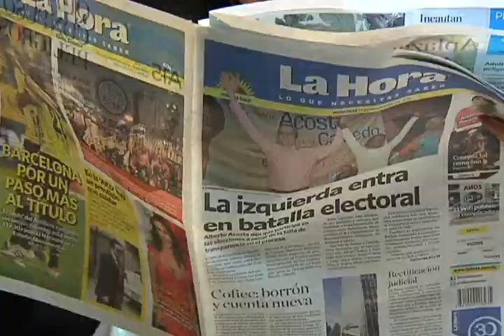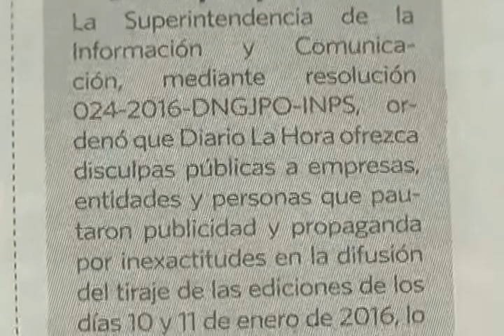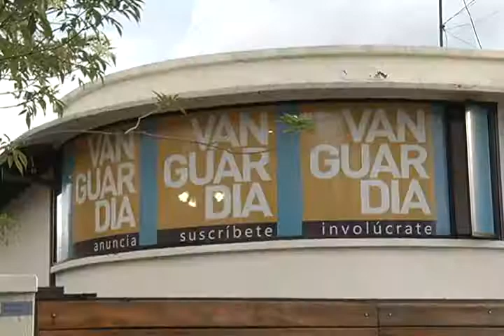SANCIÓN A DIARIO LA HORA